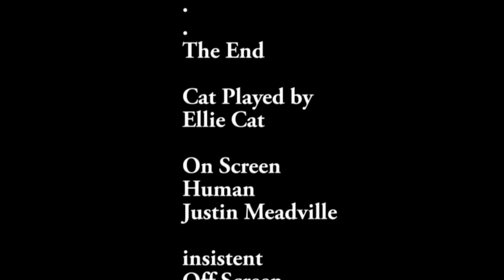How to Wash a Cat from Hell , Bath time for Ellie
7 year old Cat has never had a bath and had rolled in something dead or
at least smelled like it really thought she was going to freak
out ,,,,,, worked out better then anyone could have expected .(9/2018- Fallow me and my dogs now on Instagram at @muttville_usa, thanks for the love)